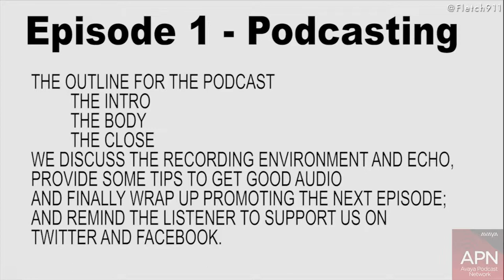Corporate Internet Broadcasting - Podcasting Part 1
Podcasting is one of the simplest forms of Social Media. Keeping the content short and to the point, makes you content consumable by many, evenif they only have a few moments to spare. Skip the Hollywood style productions, and intros. Keep it short (5 to 8 minutes) and leave them wanting more!